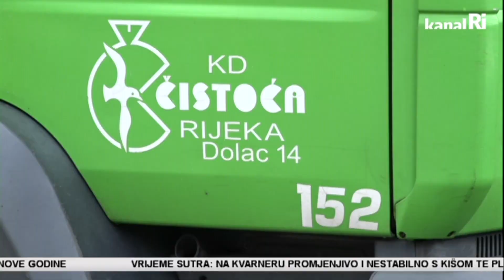Štrajk se nastavlja, smeće se gomila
Radnici Čistoće ne odustaju od svojih zahtjeva, ali su odvezli otpad oko bolnica, vrtića i škola